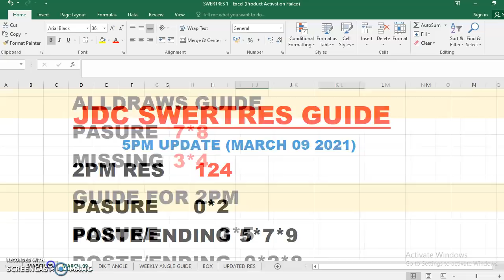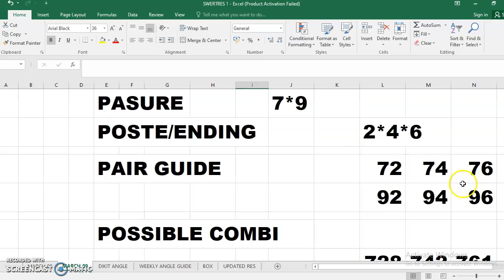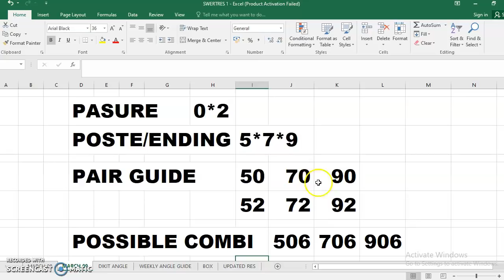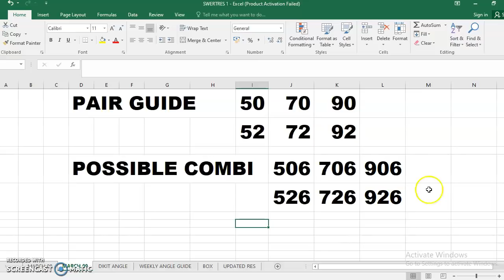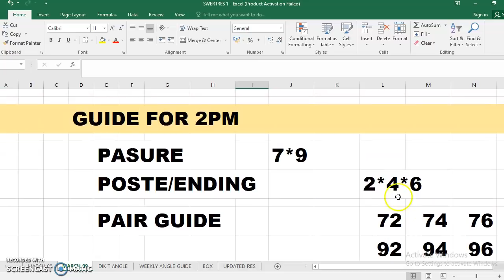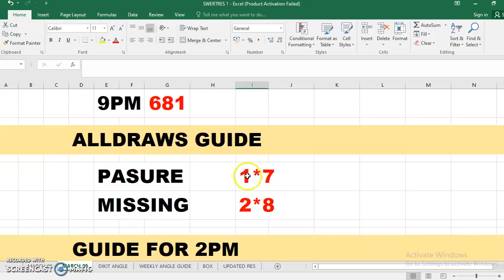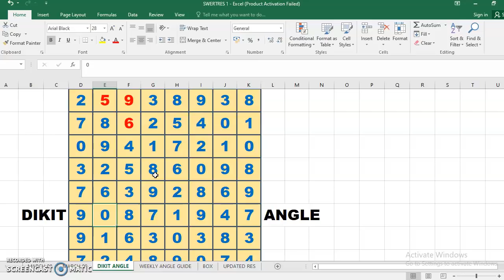SWERTRES HEARING TODAY 5PM UPDATE (MARCH 09 2021)